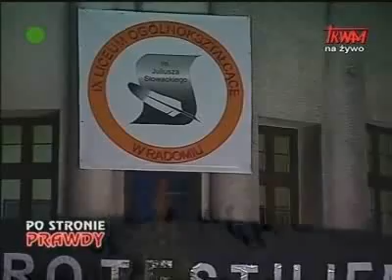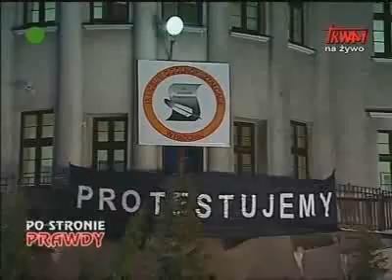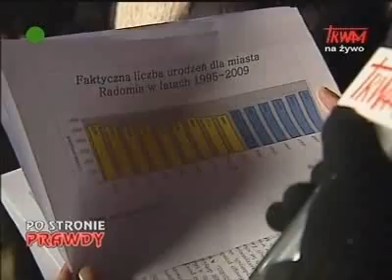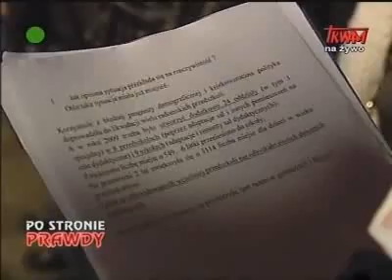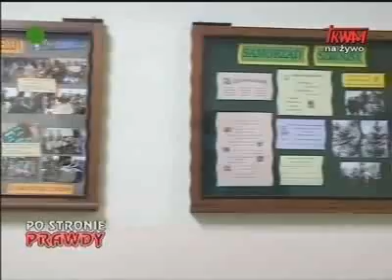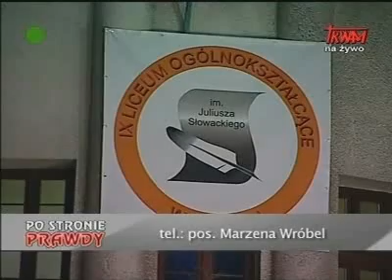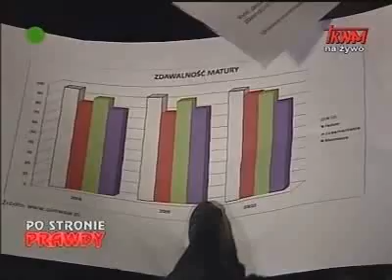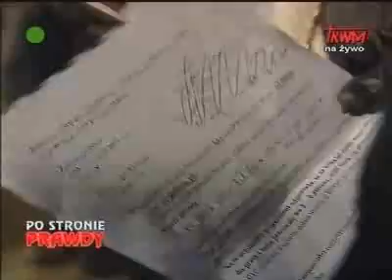Po stronie prawdy - 26.01.2011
Likwidowanie szkoły za długi miasta (Radom)- reportaż interwencyjny